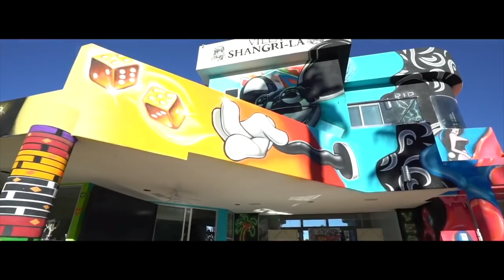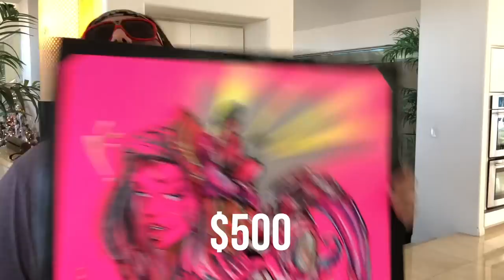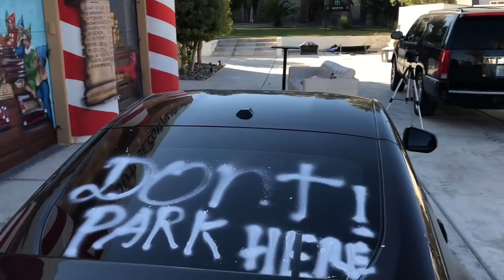HUMAN PAINTBRUSH!!! **and a epic prank**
Today we had issue with people parking

for stopping by to we could flex on everyone with our new x-mas wrapped drift car! Check her out on IG if you wanna see a dope chick do dope stuff.

Guys we are almost done with the Villa and we cant wait to show you everything!